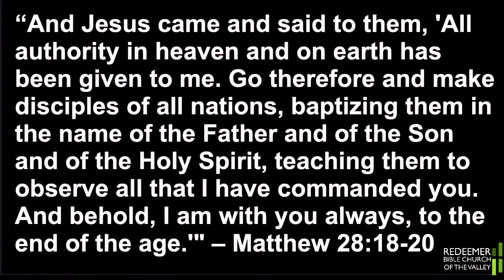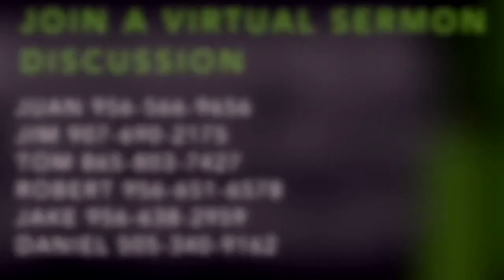Messenger or Message (Acts 6:8-15, 7:54-60) - Santiago Curling